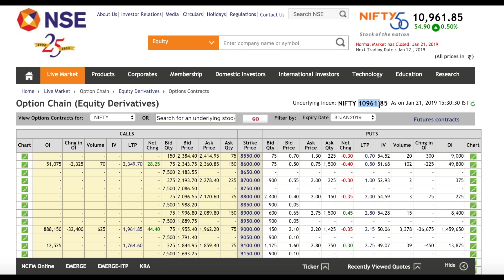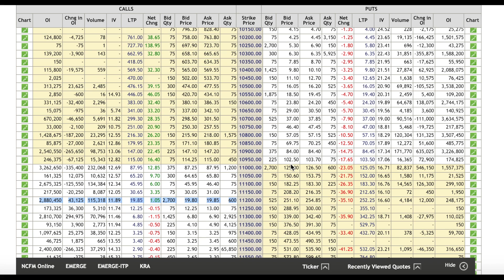Nifty Close Near 10960 !!! Nifty Option Chain Analysis !!!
Topics

1. Market Setup & Trend Analysis
2. Stoploss
3. Wealthsky Intraday Trading Strategy
4. Swing Trading course
5. Risk Reward Ratio
6. Money Management
7. Life Time support

FEE= 3000

1. Market Trend Analysis
2. Nifty Entry & Target Analysis
3. Bank Nifty Entry & Target Analysis
4. wealthsky Index Trading Strategy

FEE = 3000

Payment Details